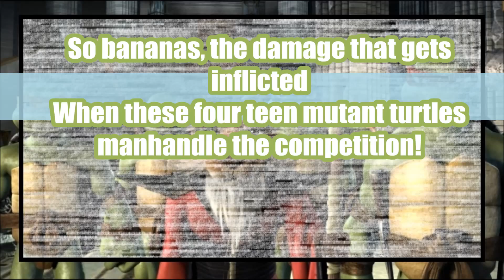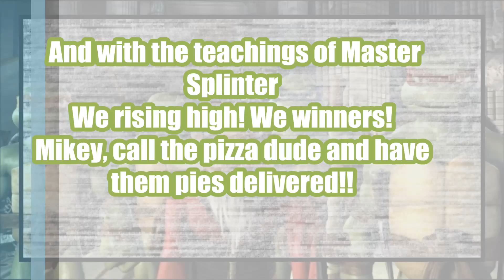K-Oz - Ninja Rap 2014 (Go Ninja, Go Ninja Go)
This is a FAN MADE remake of Ninja Rap by Vanilla Ice! It started as a song I made for my son, who requested that I do it, but I uploaded it for all TMNT fans to enjoy. I am currently unsigned.

Download my FREE mixtapes The Undercard and The Undercard 2 at k-oz.bandcamp.com